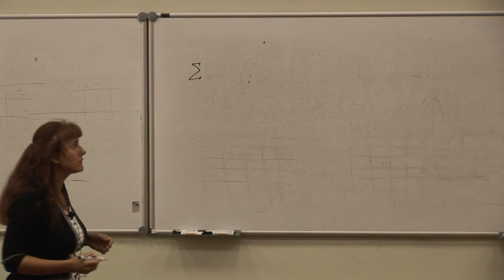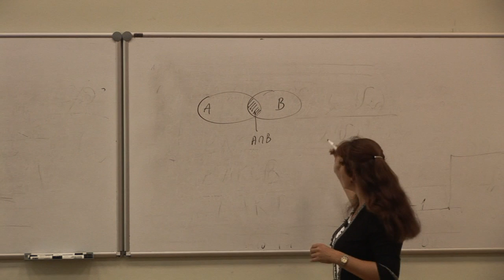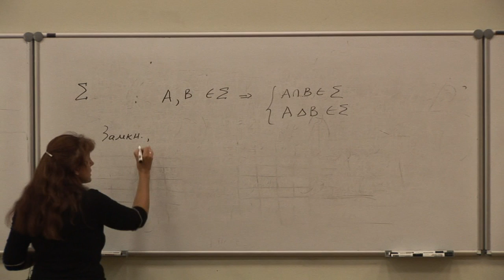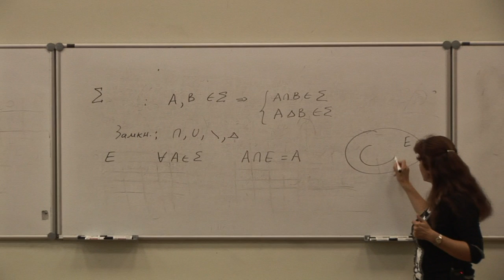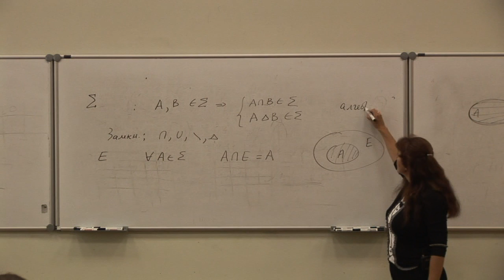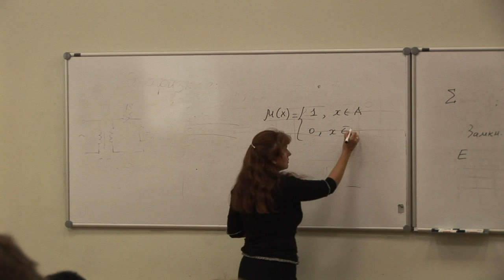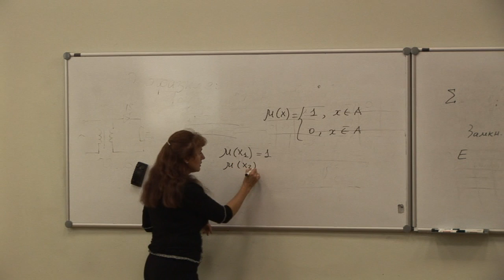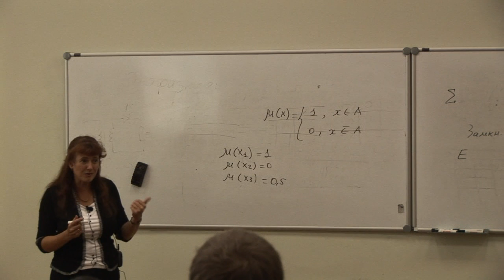2. Системы множеств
Лекции по МАРТ (Математический аппарат радиотехники)